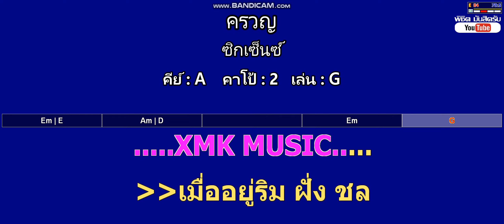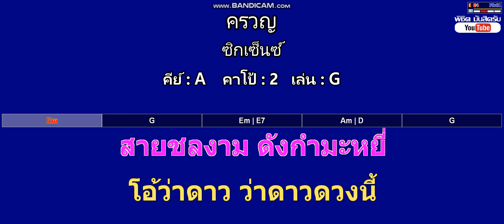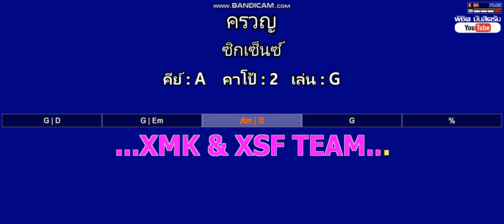ครวญ - ซิกเซ็นซ์ ( MIDI คาราโอเกะ คอร์ดง่ายๆ ) คีย์ A Capo : 2 เล่น G